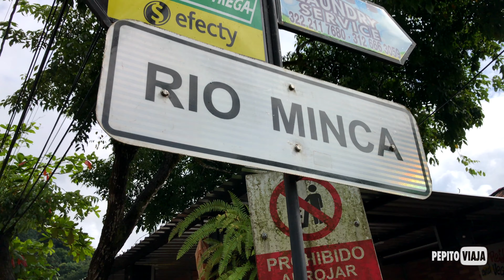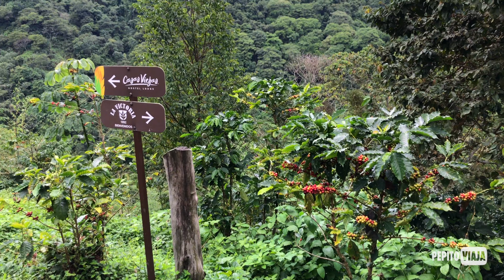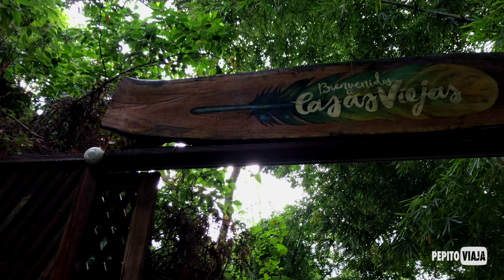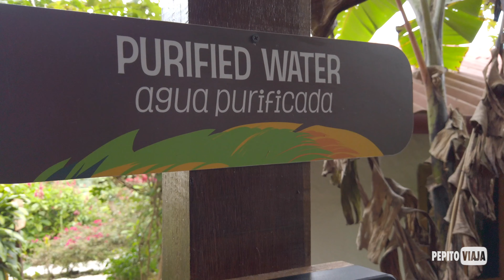MINCA - Capital Ecológica de la SIERRA NEVADA | Pepito Viaja 🇨🇴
Mis amigos viajeros de todas partes, la Sierra Nevada de Santa Marta tiene lugares mágicos. Uno de ellos es su Capital Ecológica Minca.

✈️ Viaje realizado en octubre de 2020.